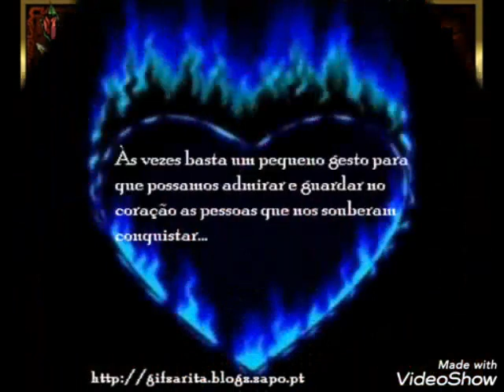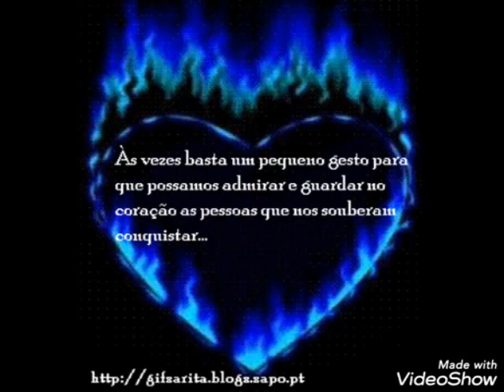💗 ETERNO PRESENTE 💗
Vídeo de Emoções e Helena Cristiny -

Edição - Alice Castro - KLB